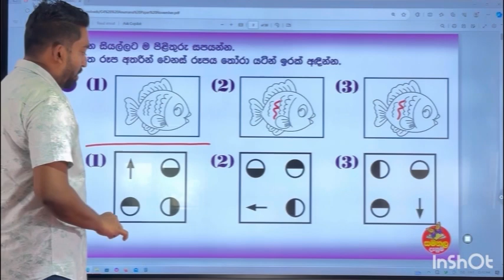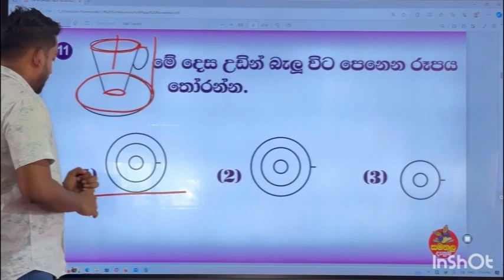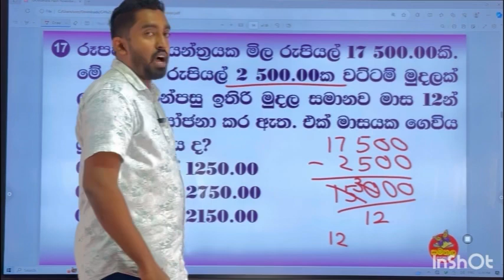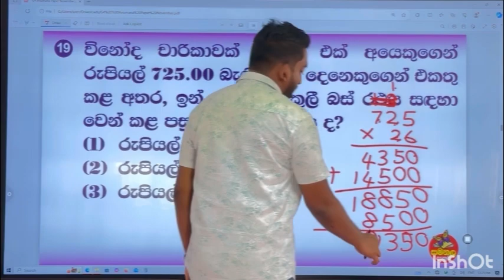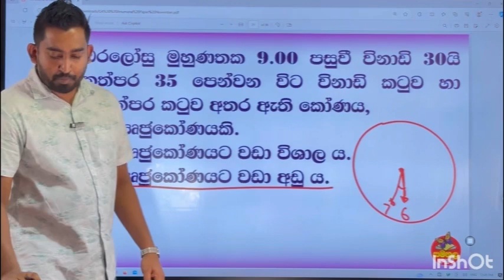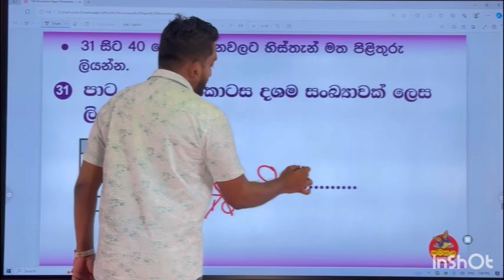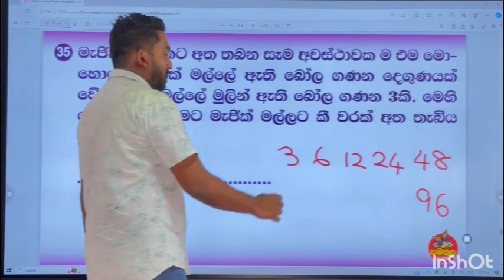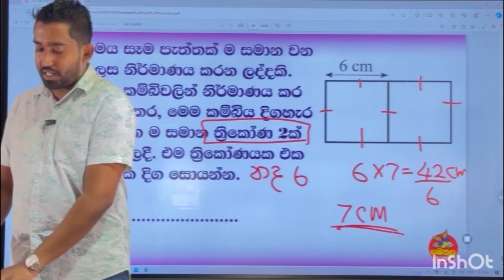Ganitha Gatalu - Grade 4 | ගණිත ගැටලු | අනුමාන ප්‍රශ්න පත්‍රය නොවැම්බර් කලාපය | Samanala Danuma